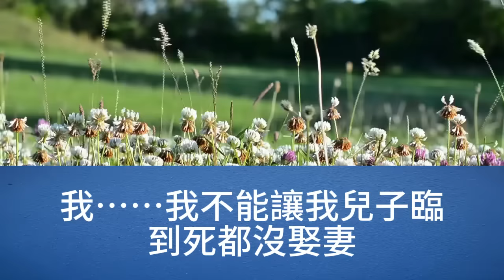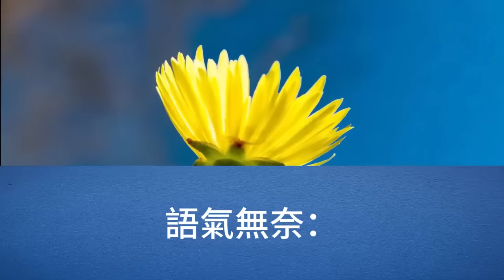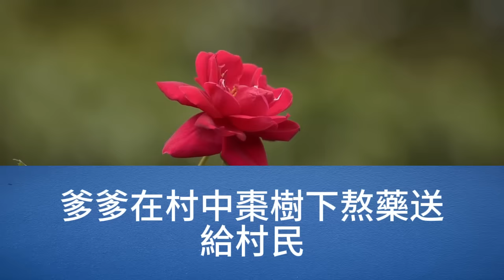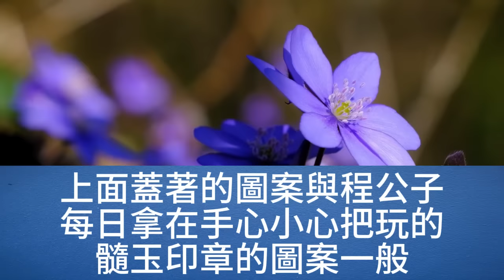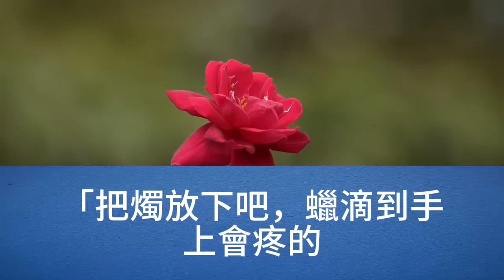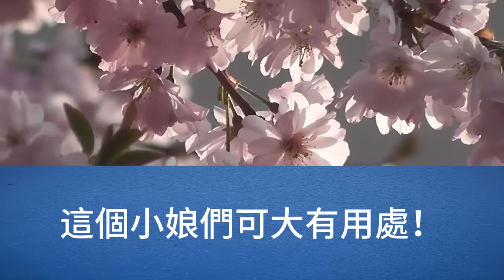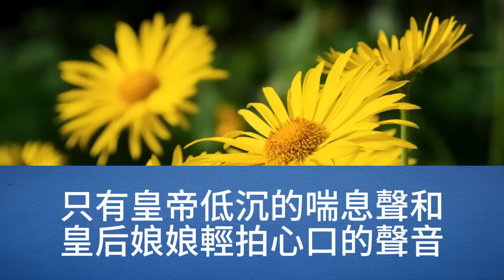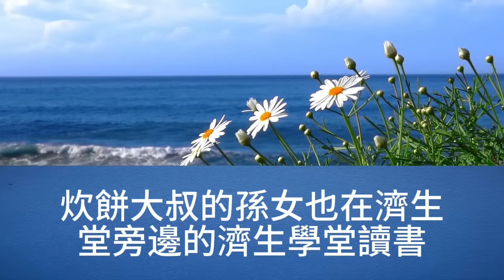14歲這年，我家行醫死了人，苦主鬧事，我爹吊死在歪脖樹，我5兩銀子，把自己賣給人牙子，一位嬸子買了我，給她做兒媳，誰知公子卻服了斷腸草，救回他後，我開了個小醫館【幸福人生】